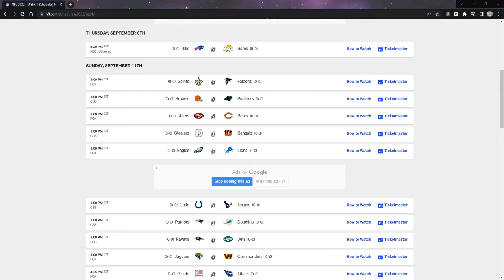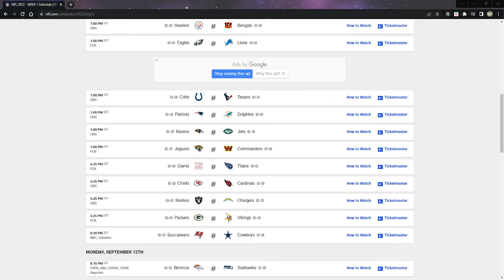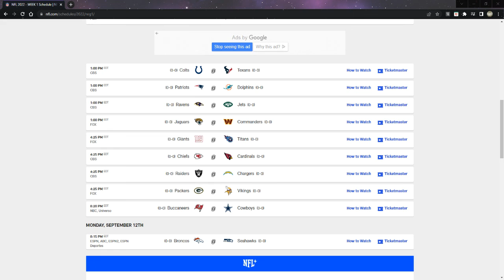NFL Week One Predictions!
Predicting every nfl game for week1